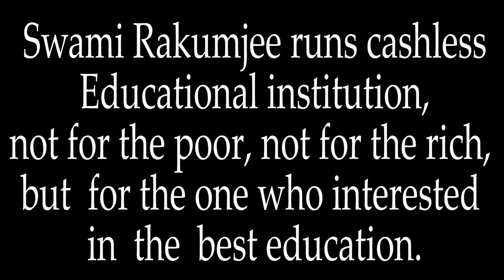Zen Story Discovering the footprints by Swami Rakumjee |I DISCOVER MY FOOTPRINTS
Swami Rakumjee 1177th on Zen story :DISCOVERING THE FOOTPRINTS
(10 Bulls - Kakuan)
Along the riverbank under the trees, I discover footprints! Even under the fragrant grass I see his prints. Deep in remote mountains they are found. These traces no more can be hidden than one's nose, looking heavenward.